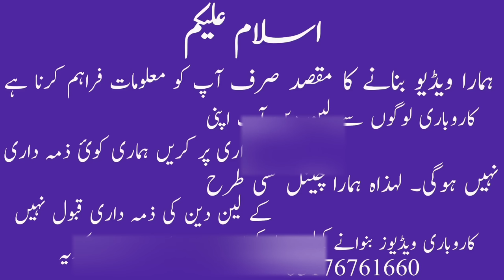Start Your Business From Home with no Money| Top high earning business |Asad Abbas chishti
Aslam Alykum friends kaisy hen aap sb umed karta hn sab khaireat sy hongy aaj ki video tamam behn bhaiyun k lye important ju apny ghr sy without investment k business karna chahtty hen video ko samajny k lye aap sab sy Guzarish h video ko shru sy end tak dekhin
jazak Allah

In this video we ll discussed
How to start a business in pakistan with no money
How to start a business from home
small business in pakistan
small home business
top business in pakistan
online business ideas from home
high profitable business in pakistan
small business ideas at home in pakistan
home business
mini business ideas at home
small business ideas at home for ladies